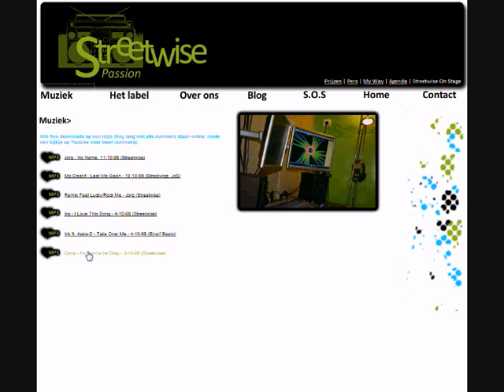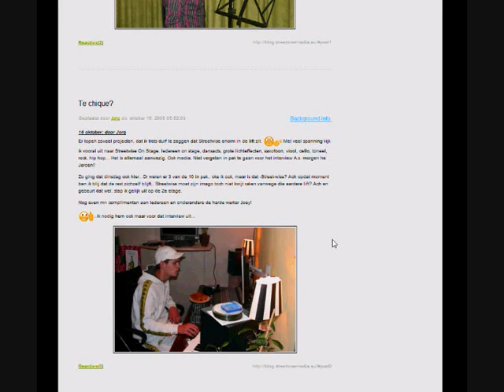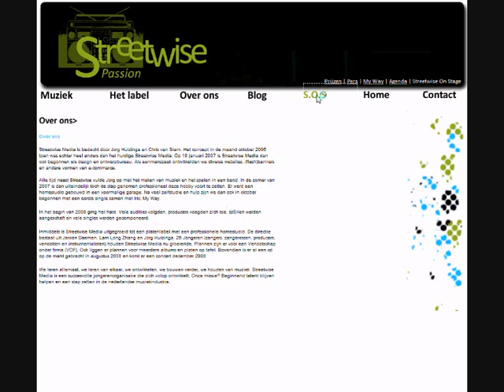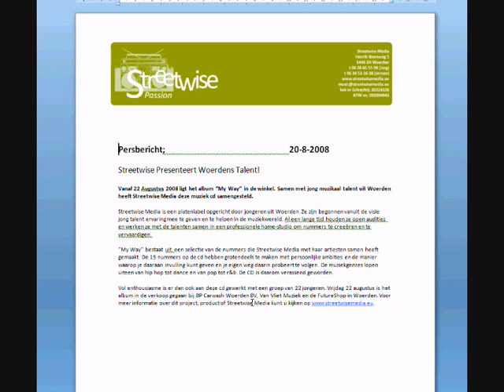Jorg - Too Good At Loving You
Ja dames en heren, het is Jorg weer die zelf achter de mic duikt!
Na het succes van "No Name" (alleen via site te beluisteren) komt Jorg Huizinga met "Too Good At Loving You".
Tot nu toe gaan al zijn nummers dus over de liefde... Is er soms iets dat hem dwars zit?? Wie zal het weten...